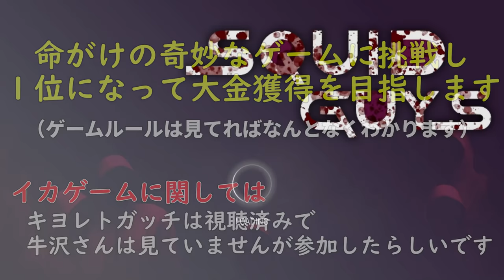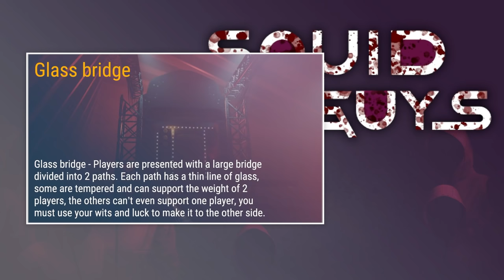【4人実況】世界でたった4人しか参加していない『 イカゲーム 』が面白すぎる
キヨ レトルト 牛沢 ガッチマンの深夜に イカゲーム  SQUID GUYS 実況